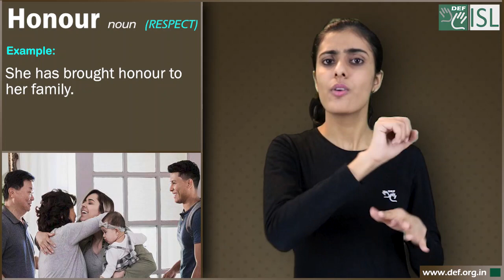Honour (noun) Word of the Day for February 15th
Honour noun (Respect)

Meaning- to show great respect for someone or something, especially in public:

Examples- 1. It is a great honour to be invited.
2. We are honoured (= proud and happy) to have you here tonight.
3. Great honour attaches to winning this award.
4. She has brought honour to her family.